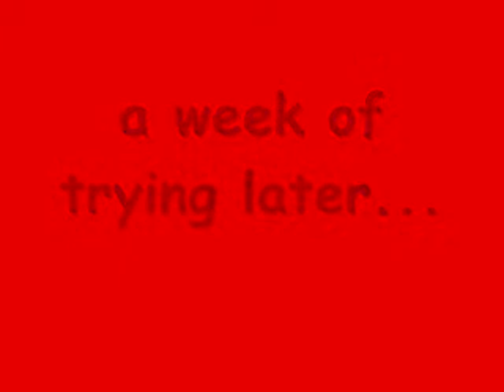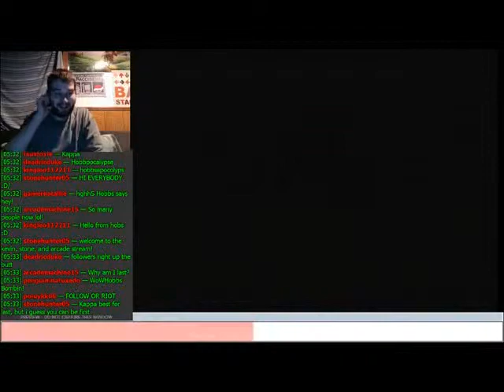The Worst Race and Bomb Raid | Let's Play Donkey Kong 64 101% Part 45 (24KTV Day 322)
Day 322 of 365:
PS Special thanks to Wowhobbs for the awesome raid!